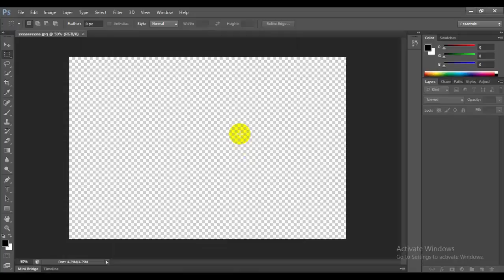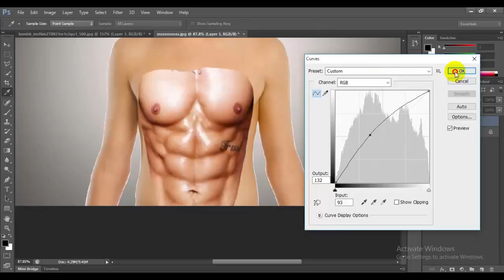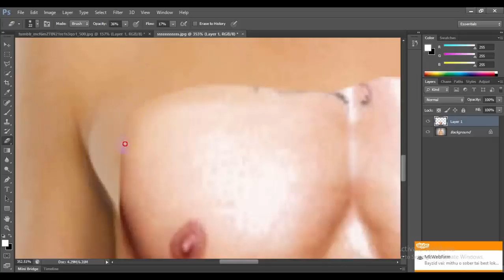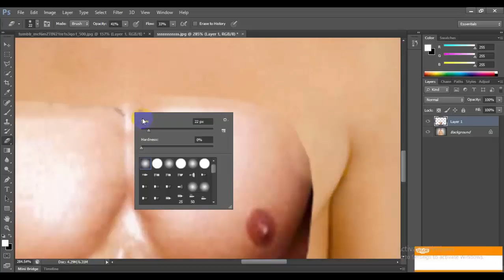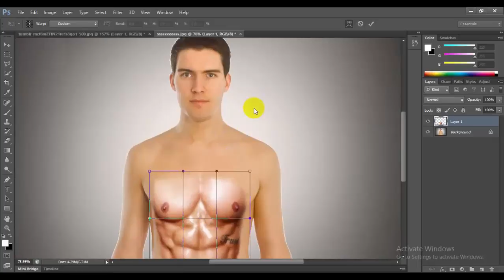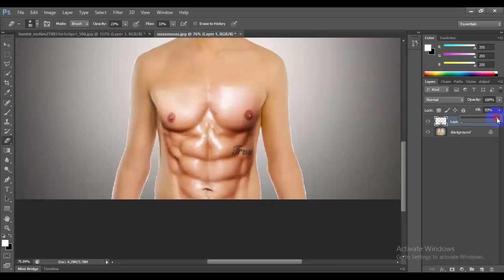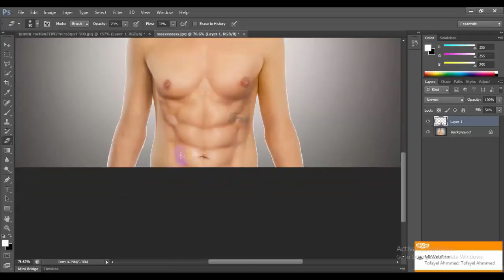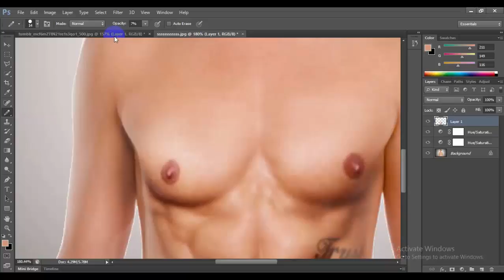Photoshop Tutorial Get Pack Abs in Photoshop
In this tutorial, I will be showing you Photoshop Tutorial Photoshop Tutorial   Get  Pack Abs in Photoshop. I am using Photoshop C6 2014, but it will work in earlier versions as well. This effect is a little tricky to achieve, but if you follow, the steps carefully, you should be able to create some really cool projects.

Thanks,
Raju